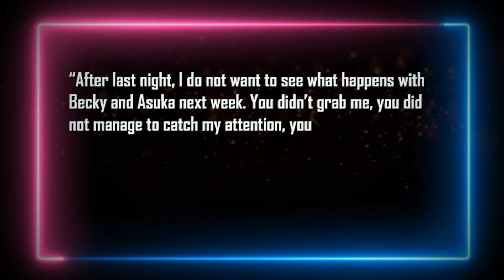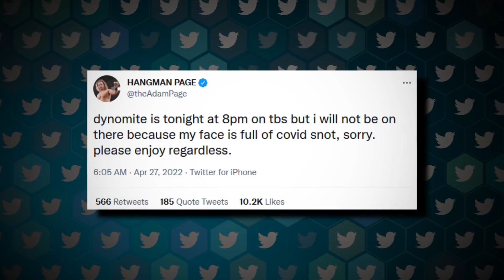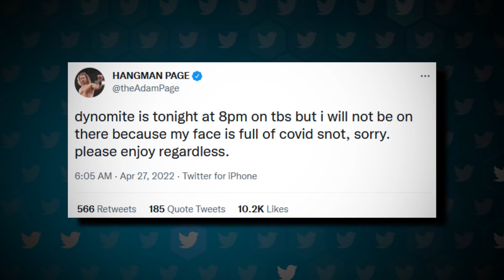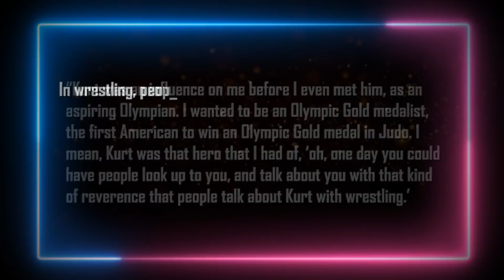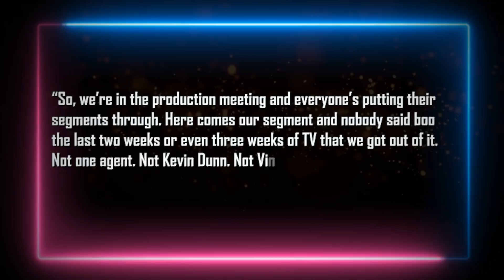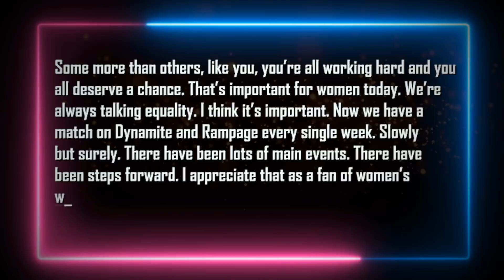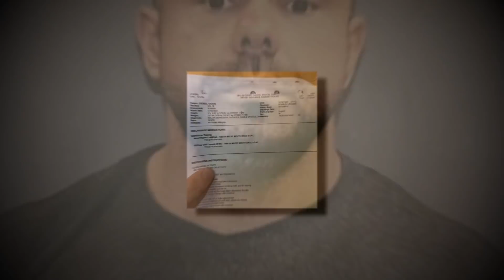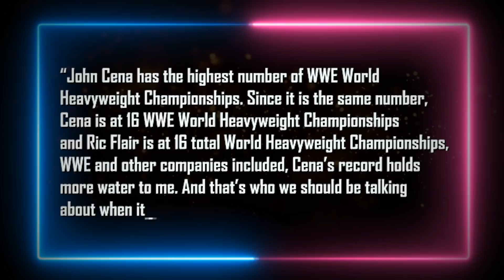Jimmy Uso DUI & Cusses Out Police Officer... Star Shockingly Quits... Star Denies Allegations....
Intro 0:00
Becky Lynch & Asuka RAW segment called boring 0:35
The IInspiration indefinitely stepping away from the ring 1:43
Hangman Page to miss Dynamite 2:45
Promo skills don’t make someone a great commentator 3:32
Kurt Angle influenced Ronda Rousey before they met 4:34
Triple H scrapped angle with ‘Undertaker’s son’ 5:44
AEW to make their women’s division like WWE 7:05
Jimmy Uso tells off police officer during previous DUI arrest 8:44
Produces document to refute allegations 9:28
Vince McMahon demanded new ideas for RAW this week 10:12
John Cena’s championship record viewed as greater than Ric Flair’s 10:36